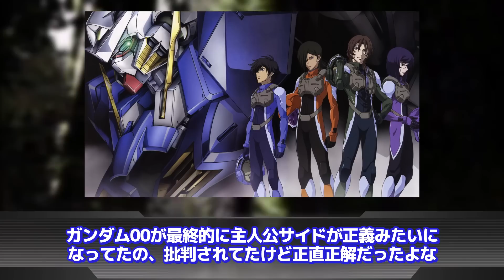【機動戦士ガンダム 鉄血のオルフェンズ】「いい加減に泥臭いガンダムを作れよ」に対するネットの反応集｜オルガ・イツカ｜三日月・オーガス｜マクギリス・ファリド